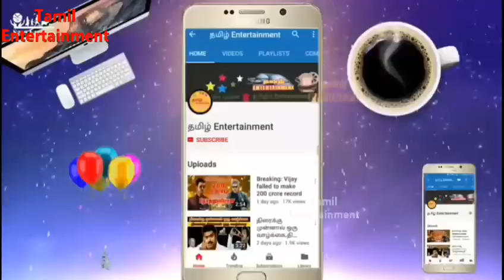CSK vs KKR இன்றைய அட்டத்தி வீரர்கள் மாற்றம் ,கேத்தர் இனி ?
CSK  vs KKR dhoni change some playes

Humbly Thanks To Them